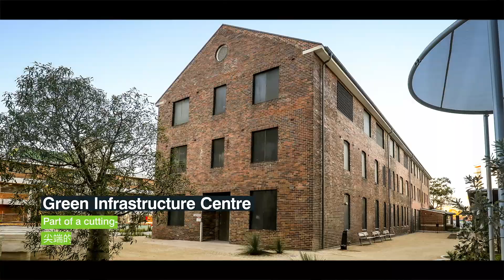Green Square - a new town centre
For the first time in more than 100 years, the City of Sydney is designing a new town centre. We’re revitalising the heritage and charm of this inner-city destination and using innovative design to create a great place to live, work and visit.

Over the next ten years the City will invest $540 million to deliver inspiring facilities including a library that flows into a statement plaza, an urban beach pool, community creative hub, along with a range of beautiful open, green spaces.

Still imagery courtesy of:

Andrew Burges Architects with Grimshaw and TCL (Gunyama Park Aquatic & Recreation Centre)
Stewart Hollenstein with Colin Stewart Architects (library & plaza)
Peter Stutchbury Architecture/Atelier Illume (community & creative hub)
Fox Johnston (childcare centre)
McGregor Coxall (Drying Green)